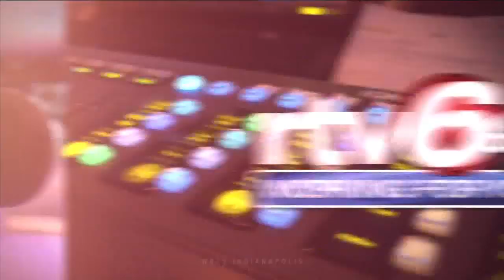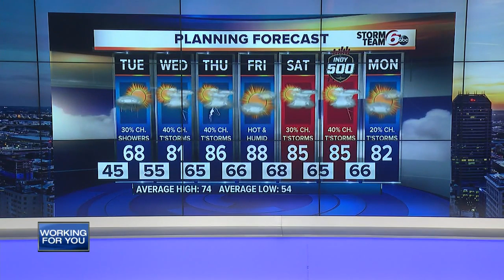RTV6 Latest Headlines | May 20, 7pm